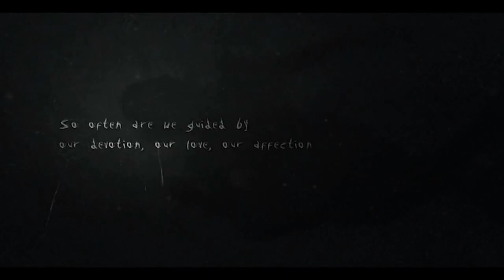Slender The Arrival Let's Play Part 1 : Der erste lauf